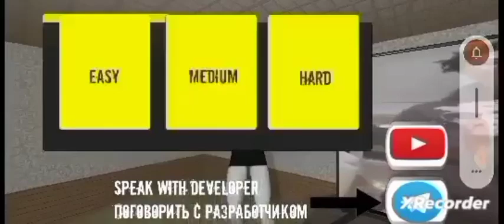I meet the ISHOW🤣😂 SPEED|HORROR GAME| YR gaming